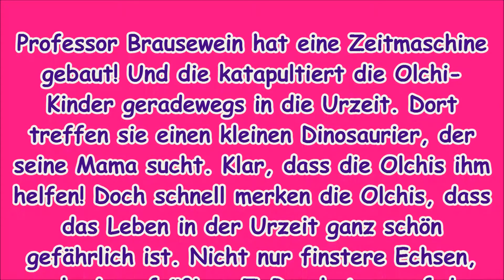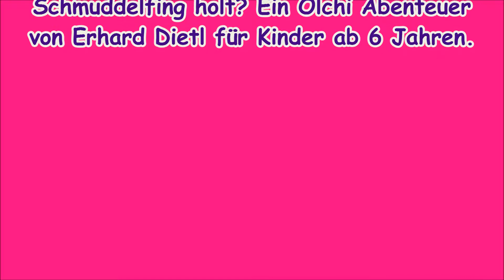Die Olchis im Land der Dinos (Buchinfo)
Professor Brausewein hat eine Zeitmaschine gebaut! Und die katapultiert die Olchi-Kinder geradewegs in die Urzeit. Dort treffen sie einen kleinen Dinosaurier, der seine Mama sucht. Klar, dass die Olchis ihm helfen! Doch schnell merken die Olchis, dass das Leben in der Urzeit ganz schön gefährlich ist. Nicht nur finstere Echsen, auch ein gefräßiger T-Rex hat es auf das Dino-Baby abgesehen. Werden die Olchis den Kleinen in Sicherheit bringen können, bevor Brausewein sie zurück nach Schmuddelfing holt? Ein Olchi Abenteuer von Erhard Dietl für Kinder ab 6 Jahren.

Erhard Dietl lebt als freier Schriftsteller und Illustrator in München. Er hat über 100 Kinderbücher veröffentlicht, mit großem nationalem und internationalem Erfolg. Seine Bücher wurden mehrfach ausgezeichnet, u.a. von der Stiftung Buchkunst, und mit dem Österreichischen sowie dem Saarländischen Kinder- und Jugendbuchpreis geehrt. Zu seinen erfolgreichsten Figuren gehören die anarchischen Olchis, die sogar Büchermuffel zum Lesen und Lachen bringen. Auch Erhard Dietls Serie über Gustav Gorky, den Reporter aus dem Weltall, bereitet ihren Lesern großes Vergnügen, und dies ganz besonders den vielen, vielen Olchi-Fans!